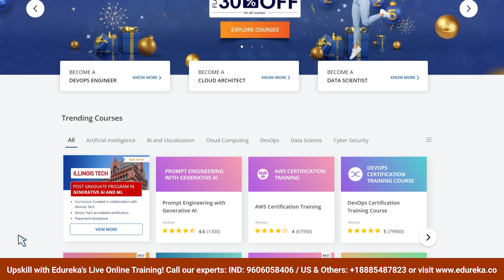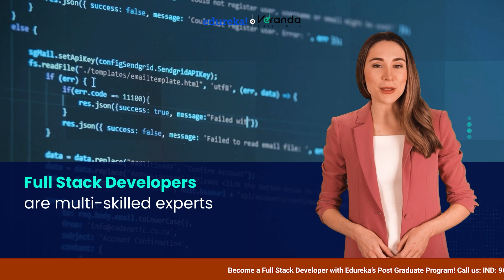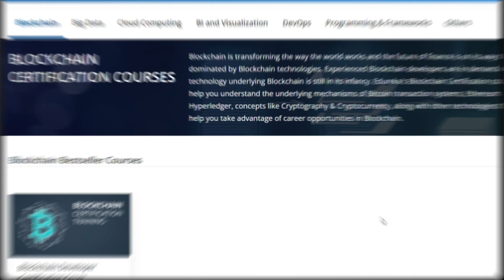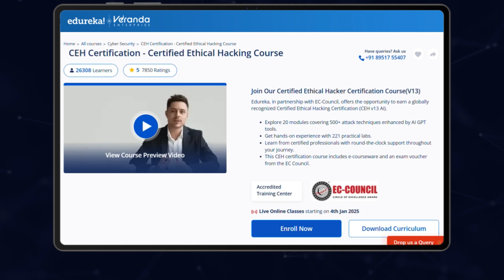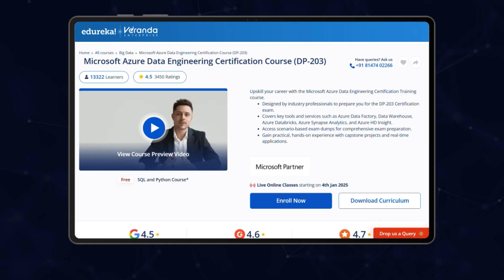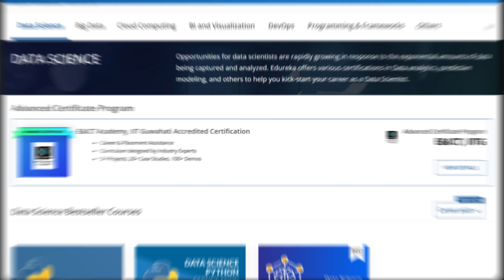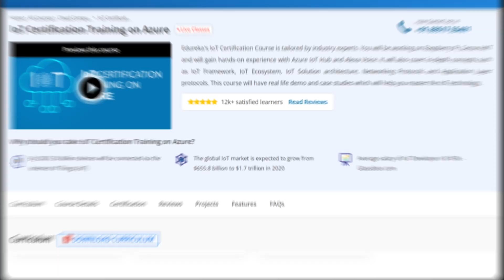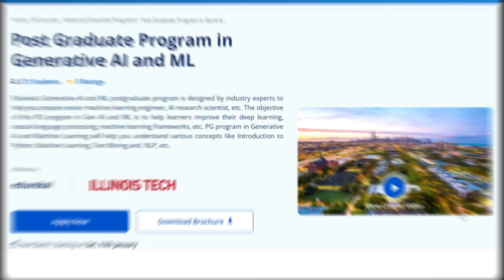Top 10 Highest Paying Jobs For 2025 | Best Jobs For Future | Top High Paying Jobs 2025 | Edureka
Ready to discover the *Top 10 Highest Paying Jobs for 2025?* In this video, we’re uncovering the most lucrative and in-demand careers like *AI & ML Engineers* , *Cybersecurity Engineers* , *Data Scientists* , *Cloud Architects* , and *Blockchain Developers!* Not only will you learn about the skills you need to land these roles, but we’ll also reveal the salary potential for each job. Whether you’re looking to switch careers or climb the job ladder, this video will show you the path to a high-paying, future-proof career! Don’t miss out—watch now!

✅ 00:00  - Top 10 Highest Paying Jobs For 2025
✅ 00:53 - Top 10:  Product Manager
✅ 01:32 - Top 9: Full Stack Developer
✅ 01:56 - Top 8: Blockchain Developer
✅ 02:51 - Top 7: Cybersecurity Engineer
✅ 03:54 - Top 6: DevOps Engineer
✅ 04:37 - Top 5: Data Engineer
✅ 05:21 - Top 4: Data Scientist
✅ 06:19 - Top 3: Cloud Architect
✅ 07:05 - Top 2: IoT Solutions Architect
✅ 07:59 - Top 1: AI & ML Engineer

🌕 Advanced Certificate Program in Data Science with E&ICT Academy, IIT Guwahati

🔵 Advanced Certificate Program in Cloud Computing with E&ICT Academy, IIT Guwahati